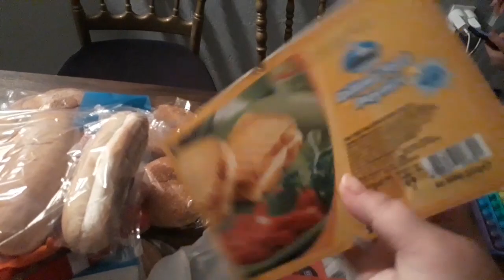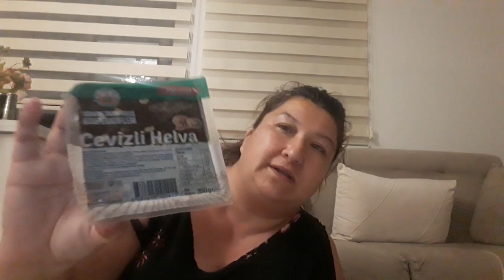KAYMAKLI KAHVE/ YARABANDIYLA GÖBEK DELİĞİNİ KAPATIN DENEYİN/MARKET MARKET